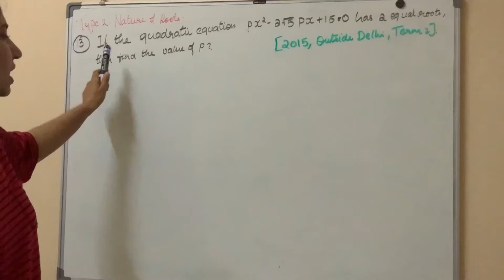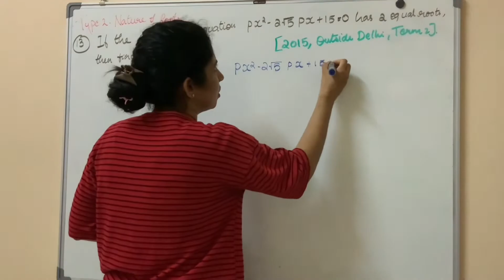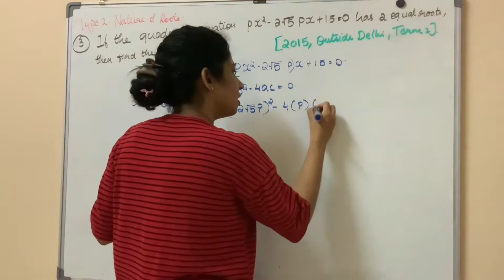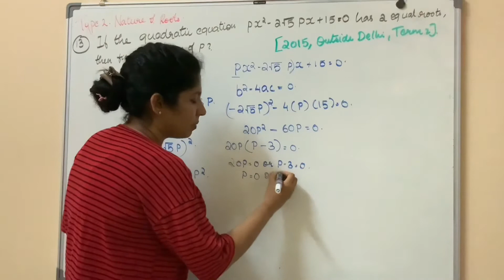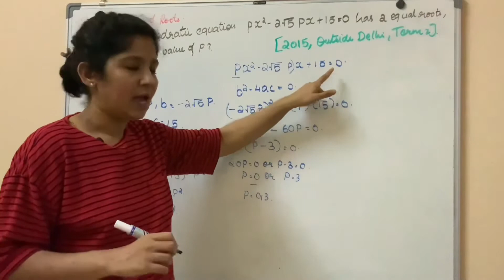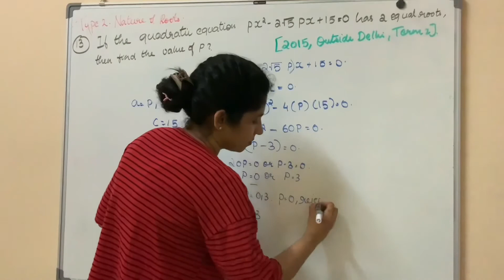CLASS 10|PREVIOUS YEAR QUESTIONS | QUADRATIC EQUATIONS IN MALAYALAM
REAL NUMBERS PREVIOUS YEAR 1 MARK QUESTIONS

px^2-2root5x+15=0
if the quadratic equation px^2-2root5x+15=0 has 2 equal roots then find the value of p?
CLASS 10
QUADRATIC EQUATIONS
EXERCISE 4.4
QUE NO : 1
QUE NO : 2
 # IN MALAYALAM
SIMPLE TRICK TO SOLVE A QUADRATIC EQUATION
DERIVATION OF QUADRATIC FORMULA
FIND THE NATURE OF ROOTS OF THE FOLLOWING QUADRATIC EQUATIONS. IF THE REAL ROOTS EXIST , FIND THEM
#(I)2X^2-3X+5=0
#(II)3X^2-4ROOT3X+4=0
#(III)2X^2-6X+3=0
FIND THE VALUES OF K FOR EACH OF THE FOLLOWING QUADRATIC EQUATIONS , SO THAT THEY HAVE 2 EQUAL ROOTS
#(I)2X^2+KX+3=0
#(II)KX(X-2)+6=0

EXERCISE 4.1

- A train travels a distance of 480 km at a uniform speed . If the speed had been 8km/hr less , then it would have taken 3 hours more to cover the same distance . We need to find the speed of the train ?

                          EXERCISE 4.2

- Find 2 consecutive odd positive integers,sum of whose squares is 290

- a rectangular park is to be designed whose breadth is 3m less than its length . Its area is to be 4 square meters more than the area of a park that has already been made in the shape of an isoceless triangle with its base as the breadth of the rectangular park and of altitude 12m.Find its length and breadth ?

                               EXERCISE 4.3